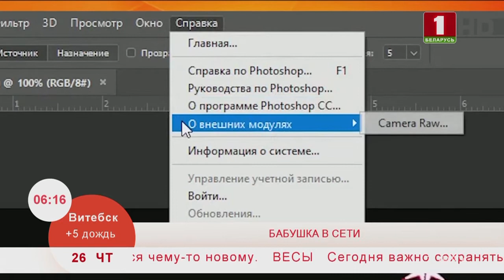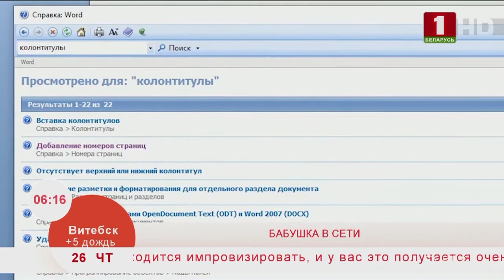Как использовать встроенную справку компьютера. Эфир 26.12.2019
Сегодня я научу вас пользоваться встроенной справкой на компьютере. Они созданы, что бы помочь вам узнать возможности программы, и решать проблемы самостоятельно.